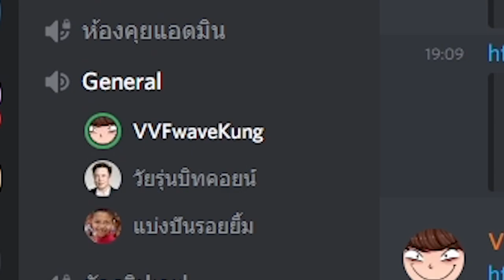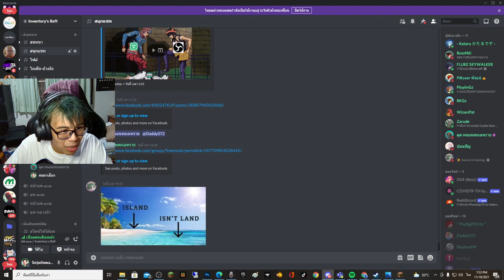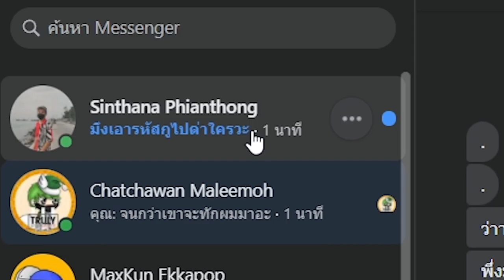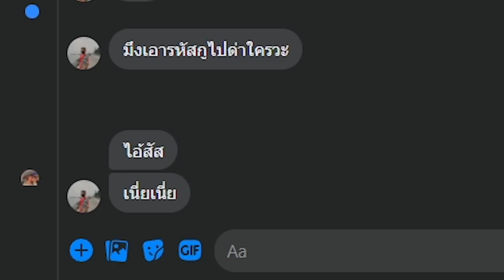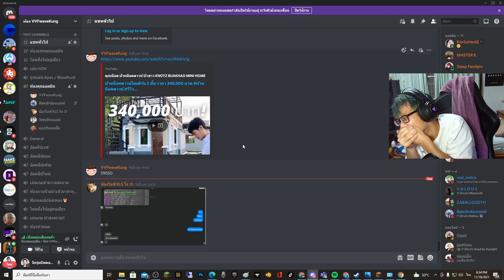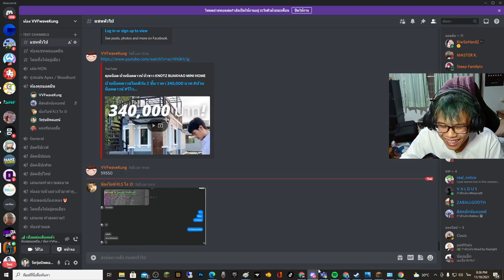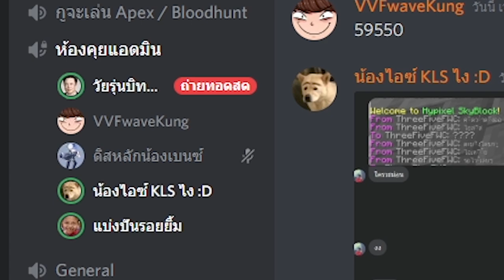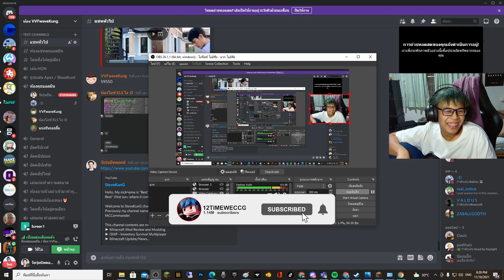ผมแฮคไอดีมายคราฟพี่เฟรม เอาไปด่า คนดังมั่วซั่ว55555 เลวจัด (Minecraft แกล้งเพื่อน)